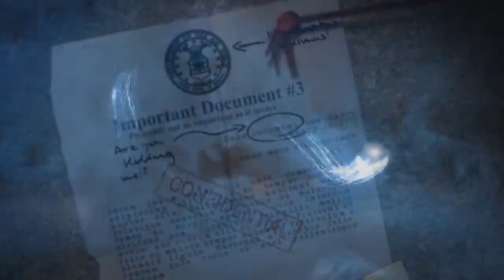Cedar Fair Stock Holders Call- Everything You Need To Know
What was discussed on on the Cedar Fair stock holders call?